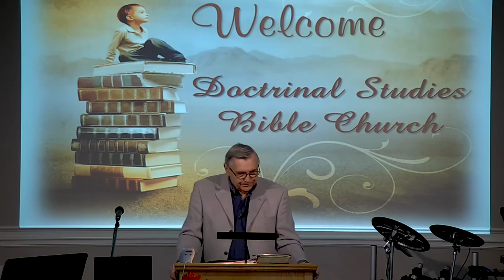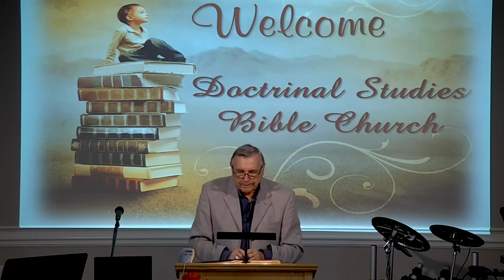DSBC - Ron Adema - Soteriology (02) - Imputation of Christ's Righteousness - Oct 27, 2019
Series: Soteriology

Lesson: Volition - Imputation of Christ's Righteousness